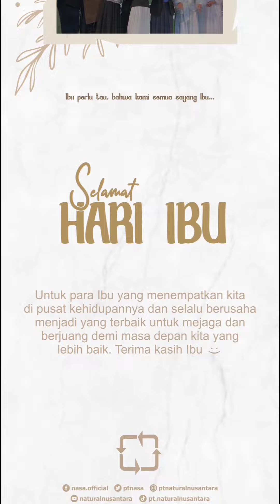SELAMAT HARI IBU UNTUK SEMUA